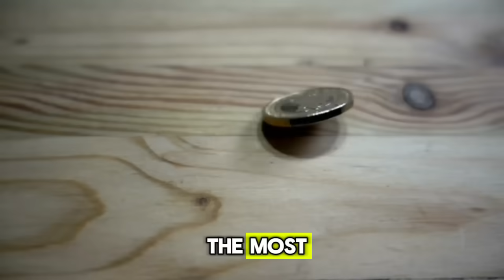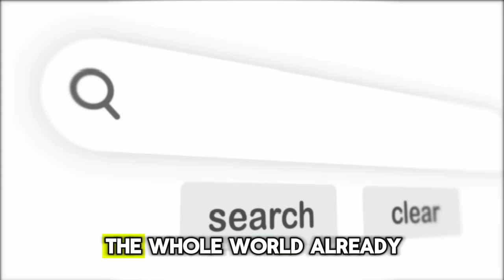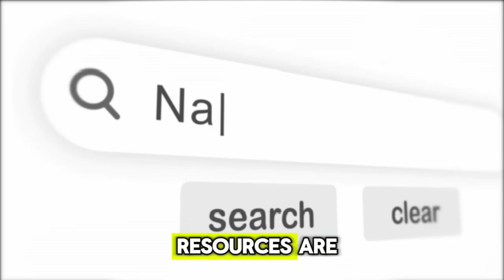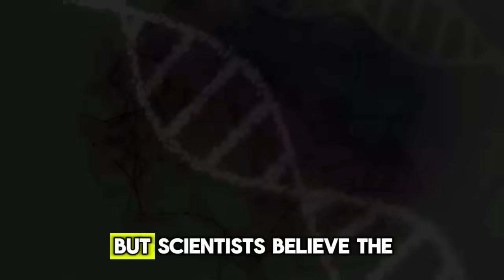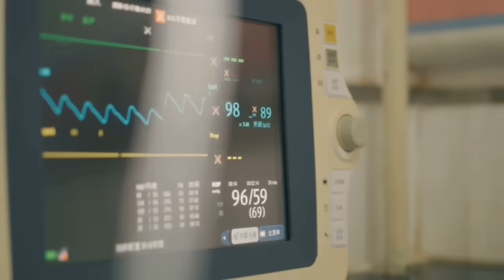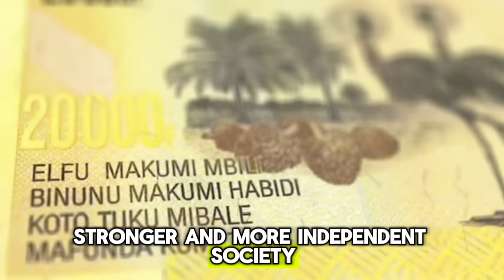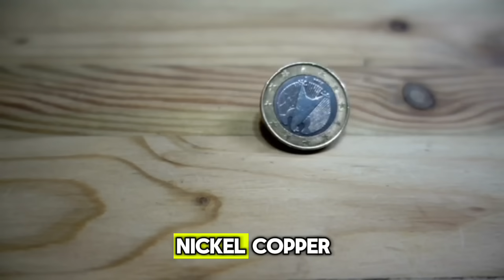Scientist's Shocking Discovery in the Philippines May rewrite History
Historic Mineral Discovery in the Philippines Could Change Everything

Welcome to Discovery island!

The Philippines is back in the spotlight! Experts and scientists have uncovered massive reserves of nickel, copper, gold, and rare earth metals—resources that could be worth trillions of dollars. This discovery isn’t just big news; it has the potential to completely transform the Philippines’ economy and global standing.

In a world of South China Sea tensions and the global scramble for essential minerals, this find positions the Philippines as a major player on the international stage. Rare earth elements are vital for modern technology—from smartphones and electric vehicles to fighter jets and advanced defense systems. With these resources, the Philippines could become a key player in shaping the future of energy, technology, and global security.

In this video, we’ll cover:
✅ Which minerals were uncovered in the Philippines.
✅ Why nickel, copper, gold, and rare earth metals are game-changers.
✅ How this could push the Philippines into the trillion-dollar economy club.
✅ The implications for the U.S., China, and other world powers.
✅ Why every Filipino should pay attention to this historic moment.

This isn’t just a scientific breakthrough—it could mark a turning point in history.

👉 Stay with us until the end to learn why experts believe the Philippines could soon dominate the market for critical minerals and alter the balance of power in Asia.

We create documentaries that challenge perspectives, exploring global trends, hidden histories, cultural changes, migration patterns, and real-world “what ifs” that make you think.

From geopolitical forecasts to deep dives into social dynamics, our goal is to spark curiosity and help you see the world in a new light.

📌 Titles and thumbnails are designed to grab attention and may include creative or speculative elements for engagement.

Thanks for being part of Discoveryisland!